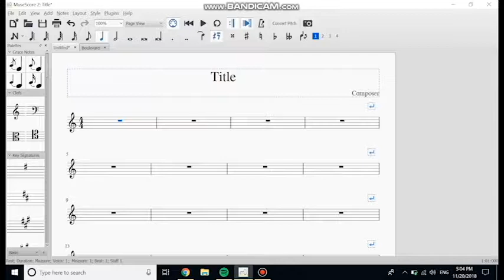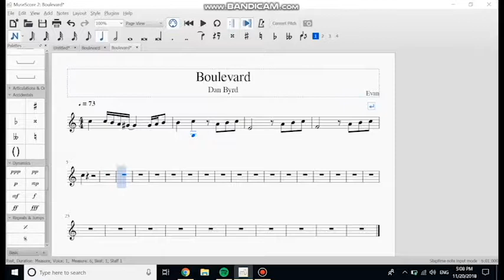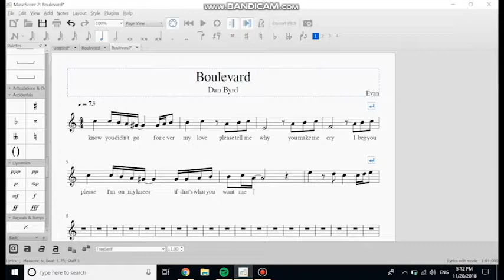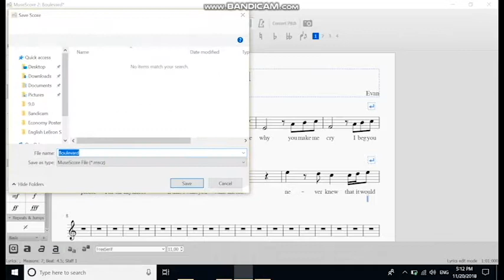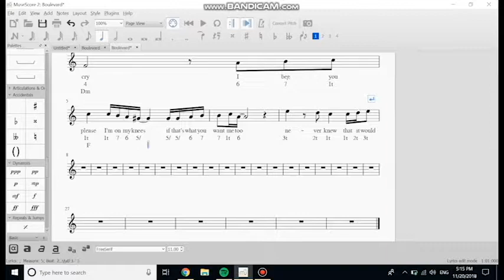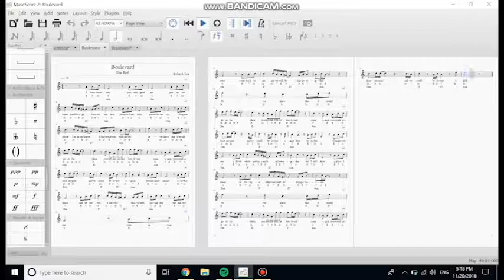Final Praktek Kelas 10 Stefan A. Lea Musescore 2018-2019